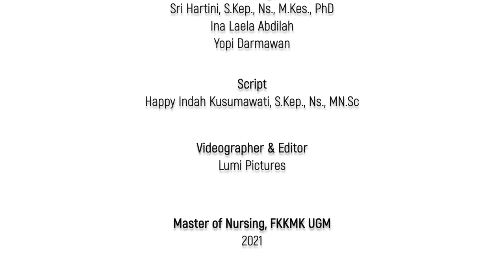Master of Nursing Gadjah Mada University Profile - 2021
Produksi Video Profil untuk Master of Nursing Universitas Gadjah Mada oleh Lumi Pictures